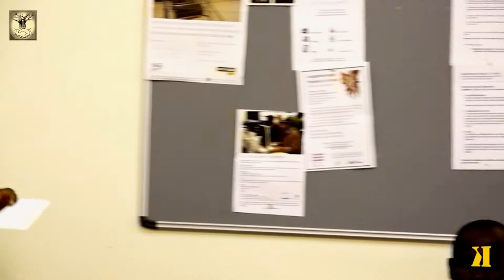manden uk message/ sept 2012 by mr Oumar Mory Doumbouya